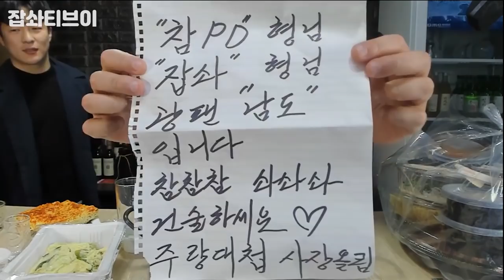참피디,빅사이즈님과 대환장 술먹방 의식의흐름대로..딱새우,연어,갓김치,명란 eatingshow mukbang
딱새우로 시작해 갓김치에 홀려버린
레전드 술먹방